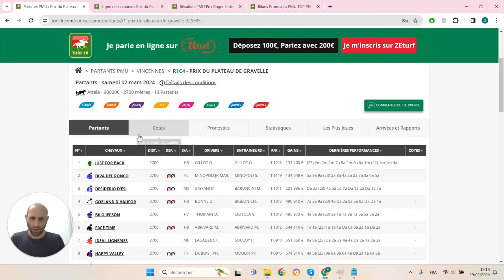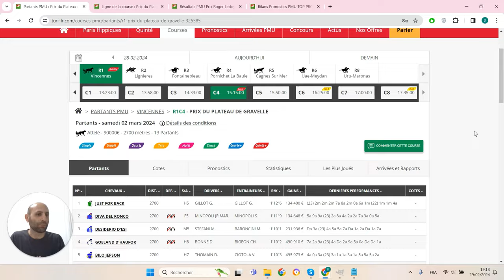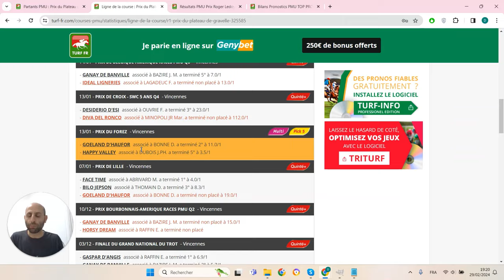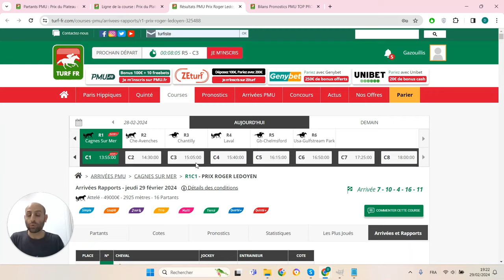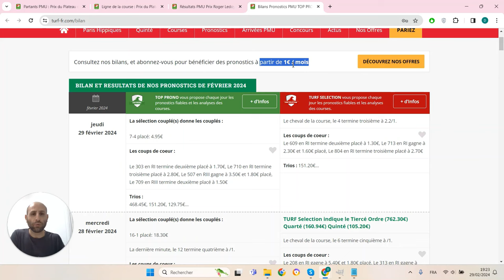PRONOSTICS PMU GRATUIT DE LA MINUTE QUINTE+ DU JOUR SAMEDI 2 MARS 2024 #325585